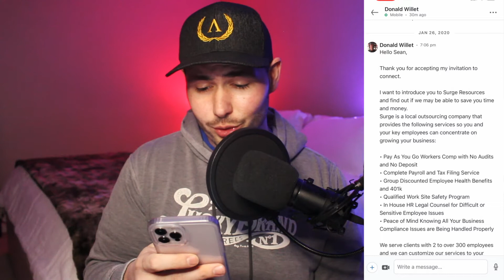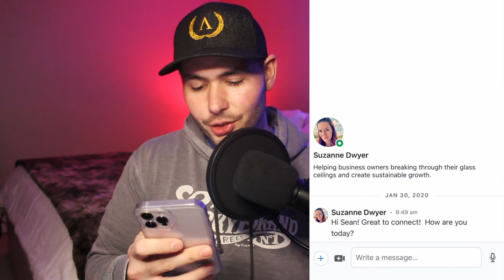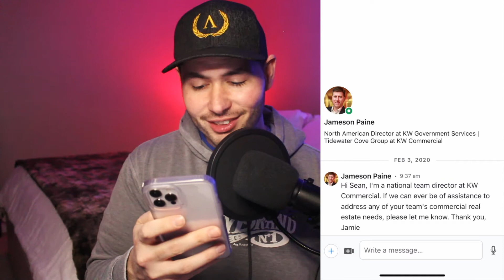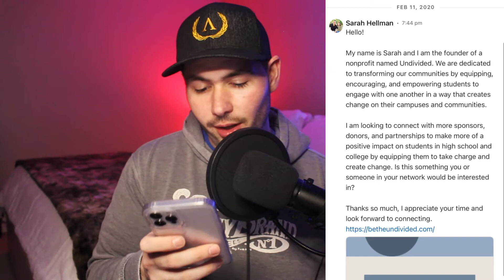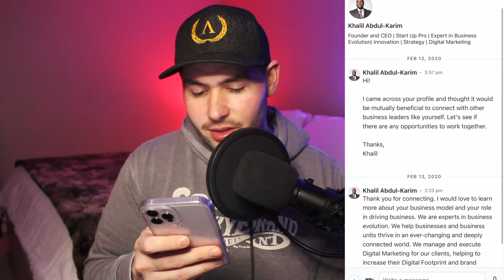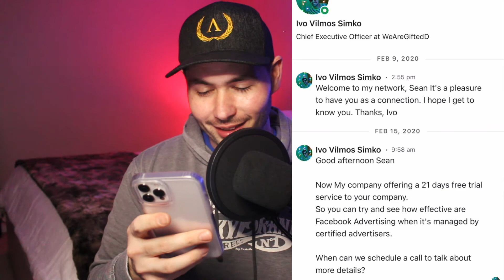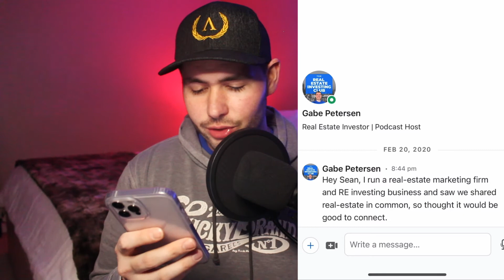Reading Your LinkedIn DM's *Warning - Spicy*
LinkedIn is the driest social in the game..OR is it? Today I read the SPICY DM's and see what everyone is trying to sell me when they connect. I go through a number of direct messages on LinkedIn and see what people have to pitch/say.

📖 Current reads:
🔸 Millionaire Success Habits
🔸 Daily Stoic

📷 Gear I use:
🔸 Beast Camera
🔸 Vlog Camera

📚 Some wealth building books I recommend:
🔸 Rich Dad Poor Dad
🔸 Think and Grow Rich
🔸 Law of Attraction

🎥 Welcome to the official YouTube Channel of Sean Lunny 🎥

My name is Sean and I release two videos a week to help you become the best version of you 🌱

Going for it all - I want to be the best Join me on this project we call life Entrepreneurial publication.
Real. Raw. Results.

I teach confidence and mindset to help my peers become the best versions of themselves.
So, if you’re looking for motivation to become the best version of yourself, this is the Channel for you!